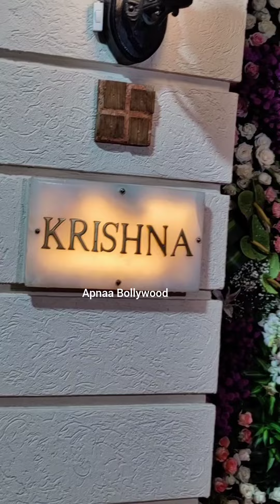Jitendra Ji Entry | Stay Tune for Karan Kundrra Tejasswi Prakash Shraddha Arya Shoaib Karan Patel